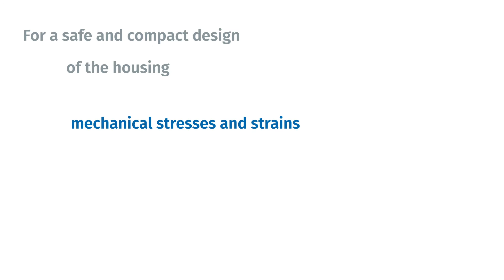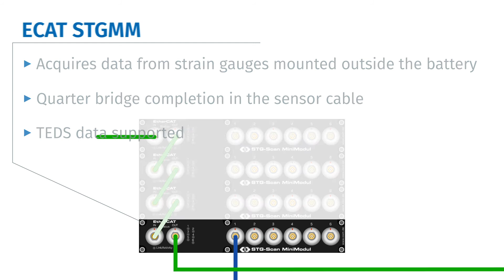Measurement of mechanical stress in a HV battery (ENG)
Learn how mechanical stresses and strains are measured inside and outside the housing of HV batteries.

On the one hand, the housings of HV batteries are a structural element in the bodies of electric and hybrid vehicles; on the other hand, they contribute significantly to the safety of the vehicle occupants. For optimal material design, the structural loads inside and outside the battery housing must be measured. With strain gauges and special strain gauge measurement modules, this can be done easily and safely.

CSM is your partner for many developments in electromobility: With our powerful measurement technology and innovative solutions we provide important data to take the eMobility to the next level.